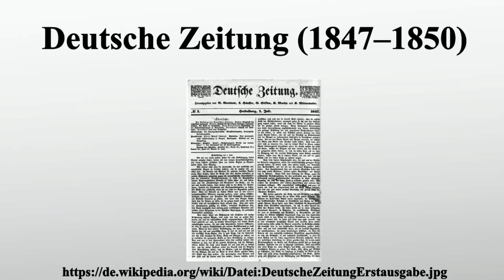Deutsche Zeitung (1847–1850)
Vielen Dank für Ihre Unterstützung:

Die Deutsche Zeitung war eine vom 1.Juli 1847 bis Ende September 1850 bestehende Zeitung mit bürgerlich-liberaler Ausrichtung.Die programmatische Ausrichtung des Blattes auf ganz Deutschland war ungewöhnlich, denn Deutschland bestand noch aus Einzelstaaten, auch wenn sich der Zusammenschluss im Rahmen der Märzrevolution von 1848 bereits andeutete.Redakteur war Rudolf Lohbauer.